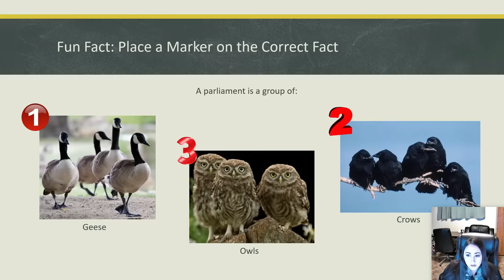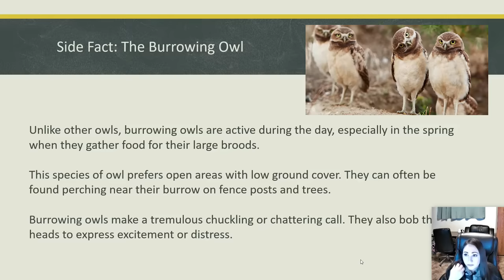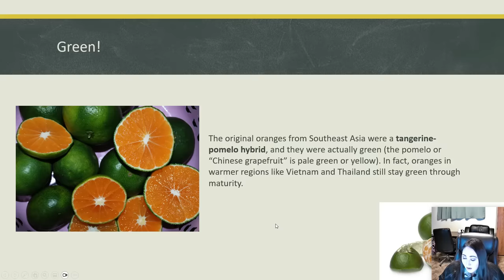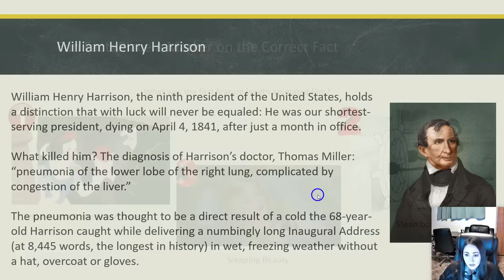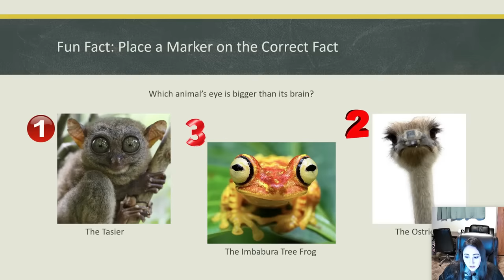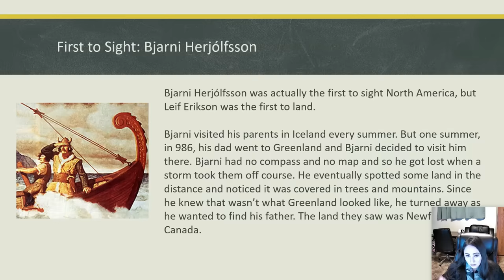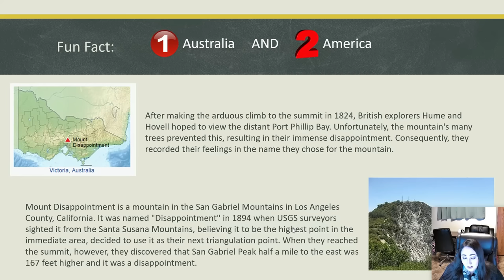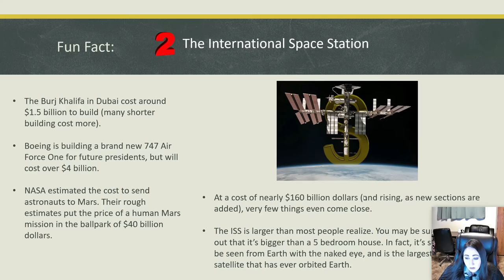Fun Facts 2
Guess which fact is correct - A fun game to play with your family and friends
Part 2